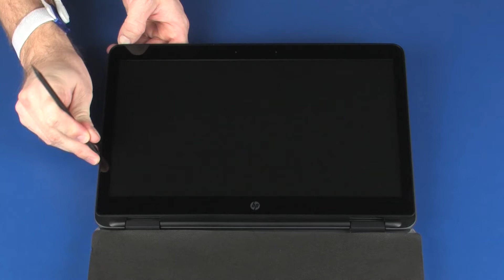Replace the Touchscreen | HP ProBook 650/655 G2 Notebook | HP Support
Learn how to remove and replace the touchscreen for HP ProBook 650/655 G2 Notebook.

Chapters:
00:00 Introduction
00:25 Removal
02:19 Replacement